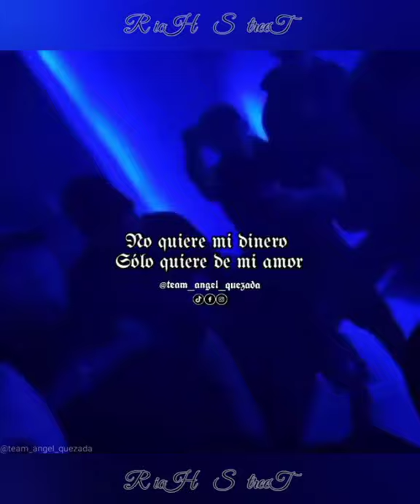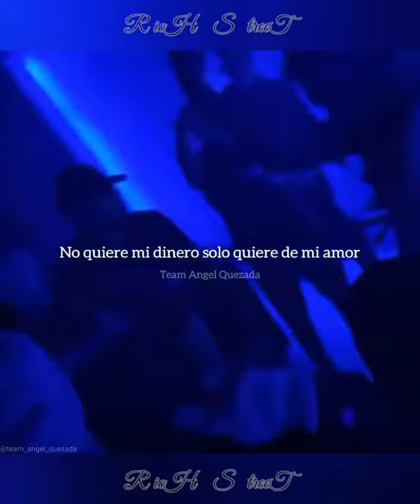Todo Va Estar Bien (Detras De Camaras) Santa Fe Klan, Big Soto & Neto Peña